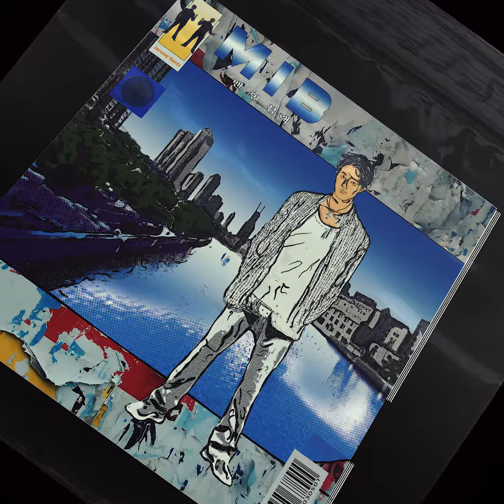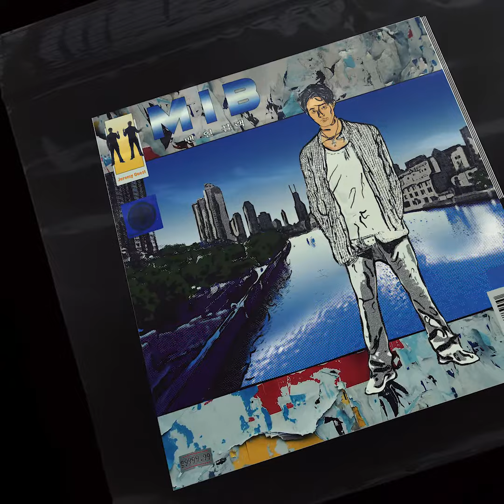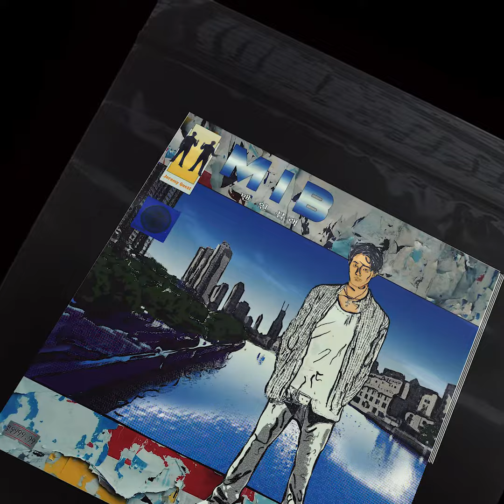Jeremy Que$t- M.I.B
prod. by Gaka
Mixed by Gaka & Jeremy Quest
Mastered by Gaka & Jeremy Quest
Cover by Deanventor